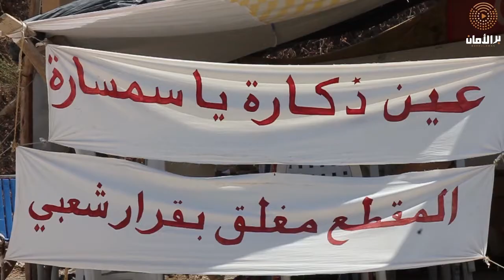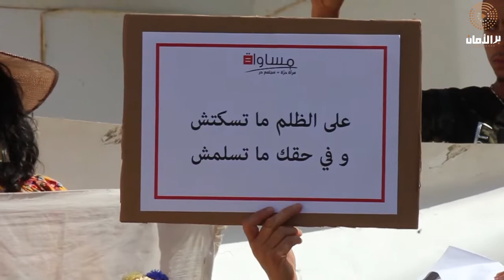نساء الهوايديّة الماء الي يلوث فيه الكريار فلاحتنا اولي بيه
منذ 23 ديسمبر 2019 دخل أهالي منطقة الهوايدية في إعتصام مفتوح وفي إحتجاجات متواصلة للمطالبة بالإغلاق النهائي لمقطع الحجارة، الواقع في ظهر جبل المنطقة والذي تديره شركة الأتحاد بالشمال الغربي والذي تسبب في تلويث نبع ماء عين ذكارة المصدر الوحيد لمياه الشرب والزراعة بالمنطقة، والذي أثر بشكل كبير على النظام البيئي بالمنطقة وعلى الفلاحة الجبلية والذي أصبح يهدّد بقاءهم بأرضهم بالإضافة إلى ثبوت وجود تجاوزات حول ملف إستغلال المقطع.
النساء الريفيات بمنطقة الهوايدية كان لهن حضور قوي في مساندة المعتصمين في مختلف التحركات الإحتجاجية للدفاع عن حقهن في حياة كريمة، في التمتع بالماء الصالح للشراب والثروات الطبيعية بالمنطقة والتي تضمن لهن ممارسة نشاطهن الفلاحي المعتمد بالأساس على ماء عين ذكارة.
نتيجة لهذه التحركات تم توجيه إستدعاء لإمرأتين من إجمالي07 أفراد من أهالي الهوايدية وهما كل من السيدة عائشة عواني والسيدة جميلة حسناوي للمثول أمام القضاء يوم الأربعاء المنقضي الموافق لي 15 جويلية بالمحكمة الإدارية بجندوبة للإستماع لهن بعدما رفعت قضية ضدهن من قبل والي الجهة تتعلق بتجاوزات في طريقة التعبير عن حقوقهن حول هذا الملف وذلك في إحدى الإحتجاجات التي شاركن فيها أمام ولاية جندوبة والتي عبرن فيها نساء أهالي الهوايدية عن تمسكهن بحقوقهن في الدفاع عن الثروات المائية بالمنطقة وكذلك إمتعاضهن من طريقة تعاطي السلطة المحلية للملف وتجاهل مطالب الأهالي.
بعد حضور المذكورين لدى المحكمة يوم 15 جويلية، قررت المحكمة الإدارية بجندوبة تأجيل الجلسة والنظر في الملف إلى تاريخ 16 سبتمبر المقبل. وقد سجل هذا اليوم حضور عدد كبير من أهالي الهوايدية في مسيرة سلمية و وقفة إحتجاجية أمام المحكمة للدفاع عن مطالبهم. كما سجل حضور العديد من ممثلي المجتمع المدني من جمعيات ومنظمات وطنية حقوقية في مساندة لمطالب أهالي الهوايدية بخصوص هذا الملف.